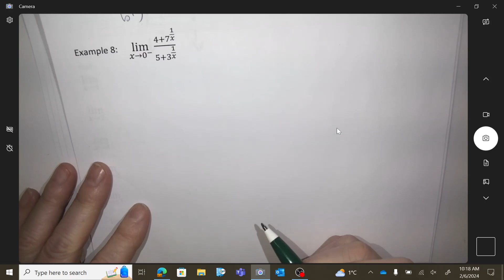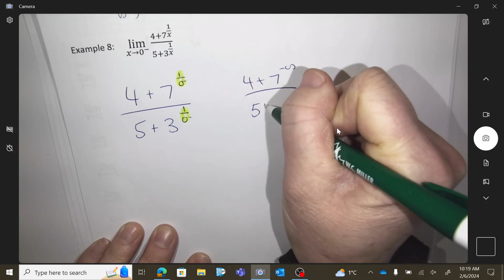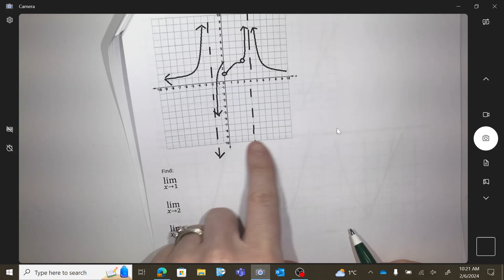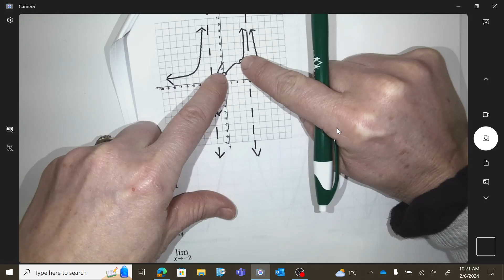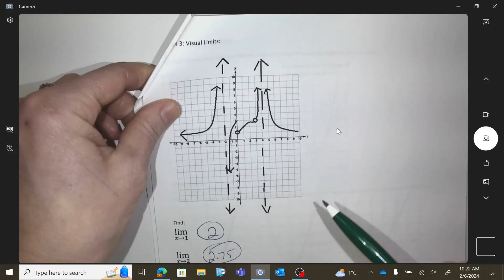tougher limits and visual limits